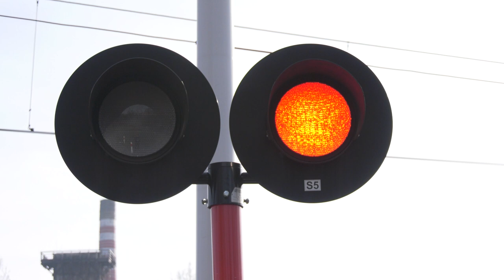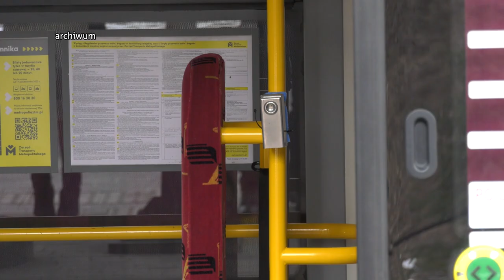TVS SILESIA FLESZ 16.02.2023